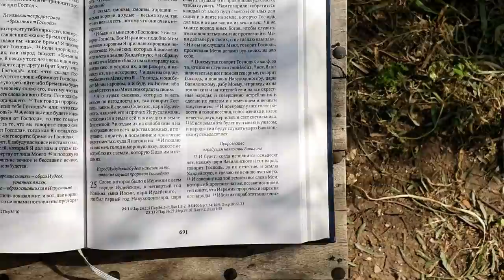Святая Земля сегодня 02.04.20 О ЛЮБВИ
Поговорим о любви: Песнь Песней и сад царя Соломона.

Просим поддержать наши проекты, переведя пожертвование следующим способом:
2. на карту корреспондента т.к. Союз Светланы Ладиной 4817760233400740 (Сбербанк) с пометкой "для семьи Мусан-Леви".

Мы многодетная семья, в прошлом церковные гиды по Святой Земле. В нынешней ситуации этот видео блог наш единственный источник дохода. Спаси вас Господи за посильную помощь!